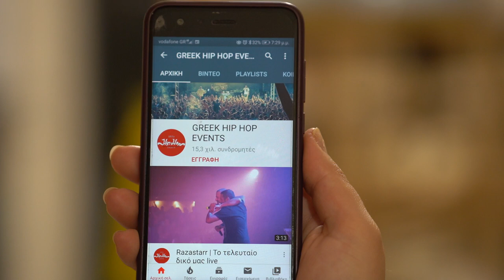Social Waste - Σύνορα / Fronteras - live 17/06/2023 Texnopolis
official page :
 Σημείωση: